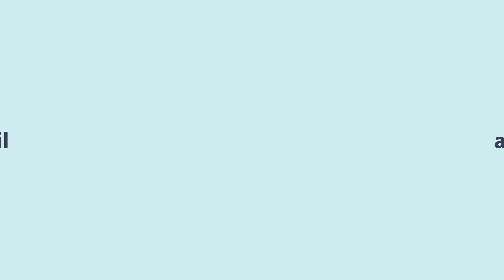Mobilaînés : un outil d'aide à la planification des déplacements pour les aînés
MOBILAÎNÉS : COCRÉATION PAR ET POUR LES AÎNÉS D’UN GUICHET UNIQUE EN MOBILITÉ POUR OPTIMISER LEUR AUTONOMIE
Faciliter la mobilité des aînés pour améliorer leur santé et leur intégration sociale. C’est l’objectif du guichet unique Mobilaînés, un outil adapté à la réalité de ses usagers pour les aider à bénéficier du mode de transport qui leur convient le mieux.

Le guichet unique MOBILAÎNÉS permettra donc de regrouper en un même endroit les différentes options de transports accessibles pour en potentialiser leur utilisation et aider les aînés à se déplacer dans les meilleures conditions. En parallèle, les interactions entre les membres de l’équipe intersectorielle seront considérées et étudiées pour relever, puis partager avec d’autres équipes, les meilleures pratiques à mettre en place lors d’activités de cocréation dans un contexte de laboratoire vivant.

Une initiative du Laboratoire d'innovations par et pour les aînés (LIPPA)
Financée par le Fond de recherche du Québec - volet intersectoriel - Programme Audace Living Lab.